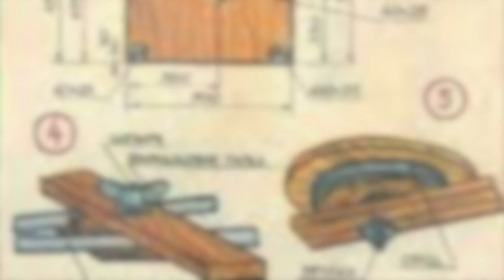Papa Movie fin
Papa's 82nd Birthday Movie